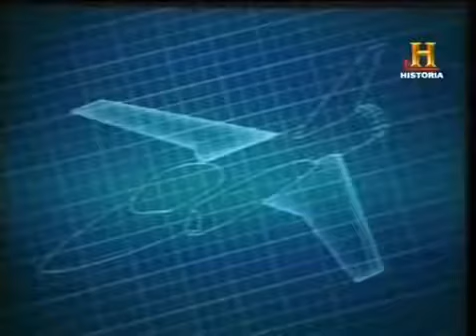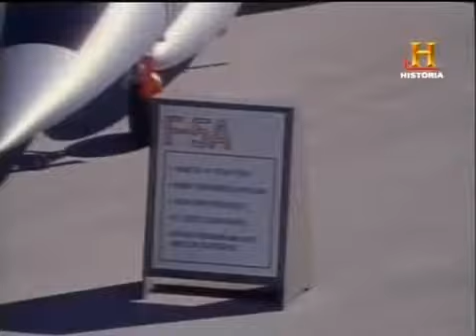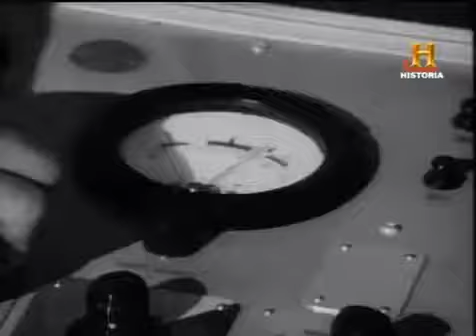13 เทคนิคโดนใจ สำหรับมือใหม่หัดใช้ OPPO F5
13 เทคนิคโดนใจ สำหรับมือใหม่หัดใช้ OPPO F5 (ไม่รวมเรื่องกล้อง) .

OPPO F5, The Full Screen Era Begins. Capture the real you. Live stream dimulai pukul 15.00 WIB. OPPOF5Launch.